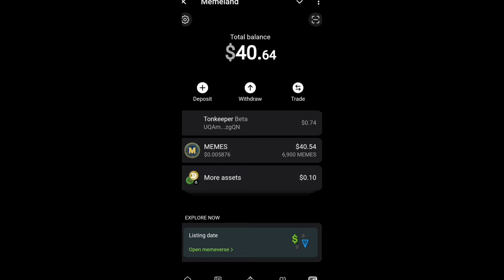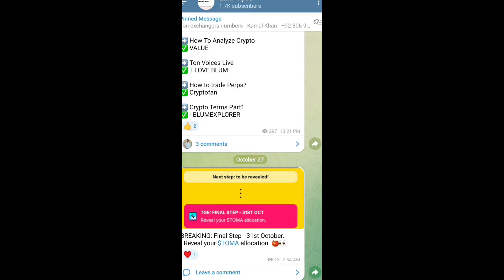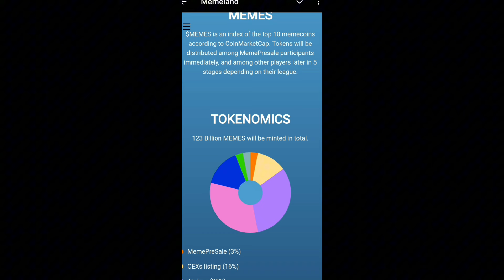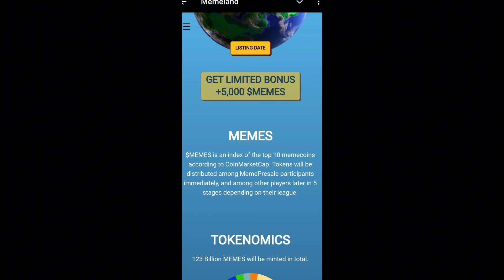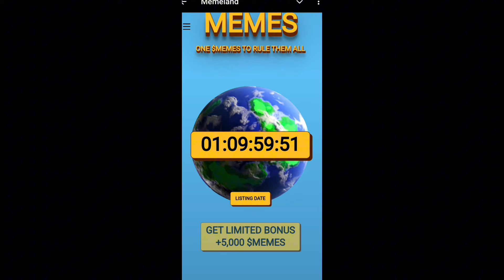MEMELAND Airdrop Listing Date and withdrawal ||Memeland airdrop new update today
Whatts up group link